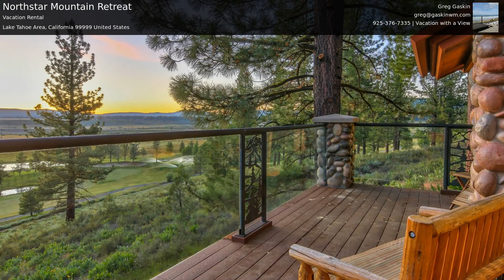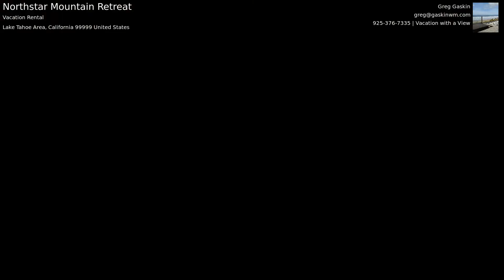Northstar Mountain Retreat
Welcome to our Beautiful Luxury Home! This privately owned vacation rental has 3 bedrooms with a den, 3.5 baths and a 2 car garage.  Nestled in the community of Northstar in the Lake Tahoe, California area, the home offers commanding views of both the Martis Valley and the 10th Fairway of the Golf Course.
Pamper yourself in the Hot Tub with incredible views, the dry sauna, or the jetted tub.  Relax in the spacious main living room with cathedral ceilings, sky light roof, gas fireplaces, DVD VCR, stereo, 50â€ plasma flat panel TV, with surround sound, and satellite receiver.  Entertain family and friends while playing pool, gazing through the telescope, enjoying games and movies, surfing the web, or bbqing on the upper deck.  Cook away in the gourmet kitchen with professional-grade garland six burner gas range, double-oven and griddle. This fully equipped kitchen has two sinks (one with a view) an extra large refrigerator, flat panel TV and any cooking gear you need.